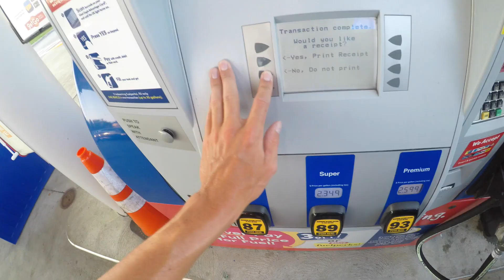He HOOKED an ABSOLUTE UNIT (ft. PGH Bottom Feeders)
Big shoutout to PGH Bottom Feeders for making this whole experience possible!